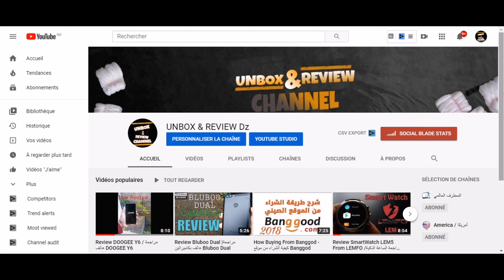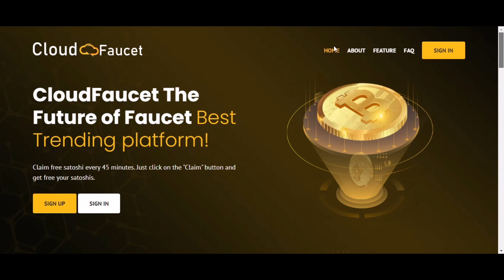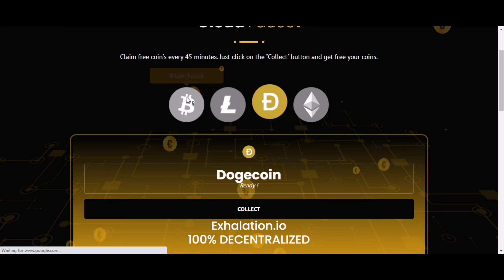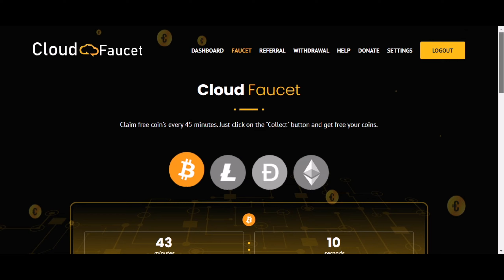أقسم بالله اربح اكثر من 10$ في أقل من أسبوع// Win more than 10$ in a week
أقسم بالله اربح اكثر من 10$ في أقل من أسبوع// Win more than 10$ in a week ربح-من-الانترنت

كيفية الربح من الأنترنت /  طرق الربح من الأنترنت /  ربح المال 2020 / ربح المال من الهاتف / الربح من الأنترنت 2020

ربح المال من الأنترنت / كيفية الربح من الأنترنت / بيتكوين / المال / paypal / أمين رغيب / ربح من الأنترنت / الربح من الأنترنت بدون رأس المال

الربح من الانترنت / الربح / ربح المال/ ربح المال من الانترنت / الربح من اليوتيوب / الربح من النت / العملات الرقمية  / طرق الربح من الانترنت.